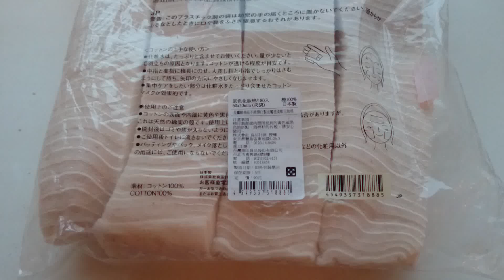Rectangle Cotton Wick for RBA (fasttech)